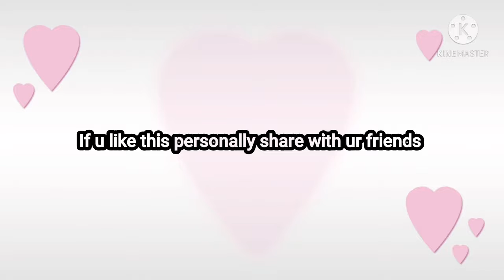Pubg mobile TDM #2 Crazy shots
Pubg mobile tdm crazy shots mortal dynamo  shroud 😂

My phone 😂Samsung j6 3 gb ram